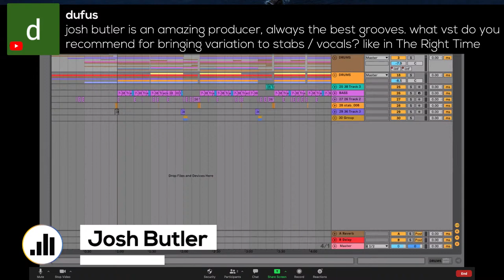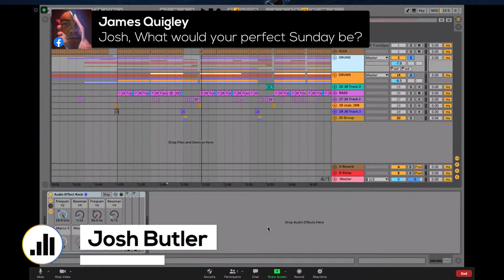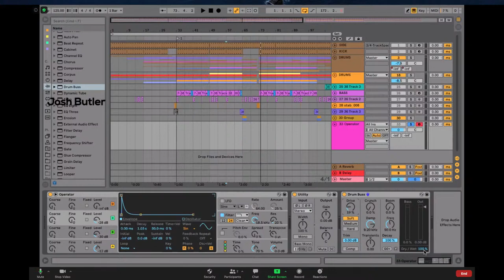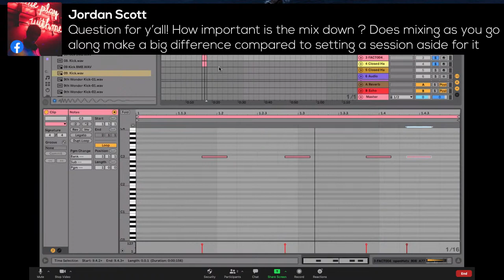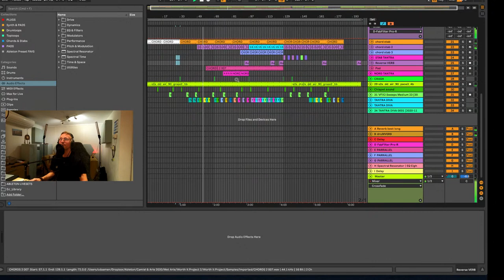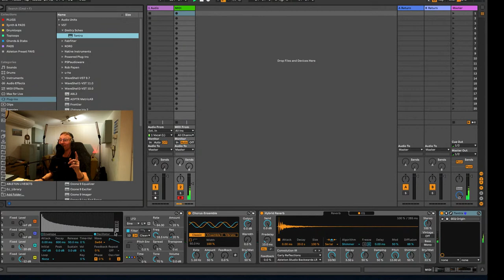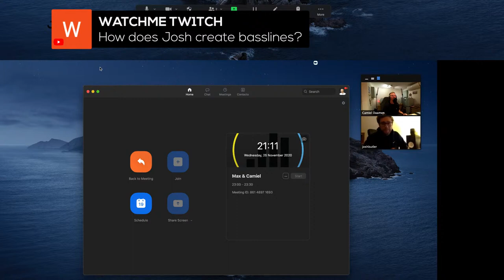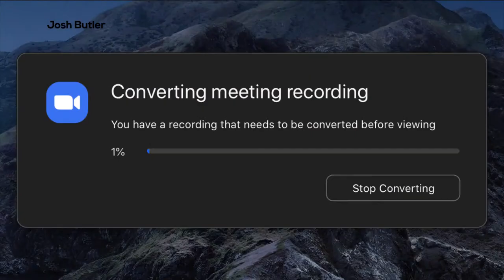Josh Butler Interview & Track breakdown Ableton Dive in Live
Tune in for news about Josh and Origins Records. Come and hang out with us ask some questions and make the most of your Wednesday evening ;)

Tune in to the live stream through Facebook, Youtube, or Twitch.

Also, join my groups and socials to find out about remix contests, collaborate with other artists and engage in the community.

Enjoy making music amigos!
Camiel.